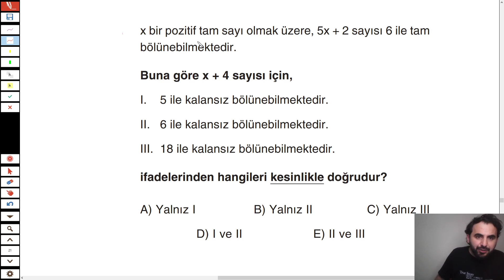ÇOK PİS ELEYici soru KOLAY AMA ELER !!!! Bölme Bölünebilme 2021 YKS 2021 DGS KPSS ALES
AYT Matematik Deneme sinİ ÇÖZERKEN AYT MATEMATİK GENEL TEKRAR DA YAPMIŞ OLACAĞIZ . AYT netler artarken AYT Fizik AYT Kimya AYT Biyoloji netler de artmalıdır.

AYT ne demek?,
AYT kaçıncı sınıf?,
AYT neye yarar?,
AYT hangi dersler var?,
Tonguç AYT Kitapları,
AYT haberleri,
AYT Matematik Konuları,
AYT 2019,
TYT,
TYT Konuları,
TYT-AYT sıralama HESAPLAMA,
TYT açılımı,
YKS ne zaman yapılacak?
TYT AYT KPSS LGS,
Parabol,
Parabol Konu Anlatımı,
Parabol Konu Anlatımı ve Örnek Soru çözümü,
Parabol Formulleri,
parabol soruları,
Parabol denklemi,
Parabol Nasıl Öğrenilir,
Parabol nedir,
Parabol Çizim örnekleri,
Parabol Tepe Noktası,
AYT nedir?,
AYT ne demek?,
2020 YKS,
2020 AYT,
TYT ve AYT Nedir?,
2021 AYT,
ayt fizik,
ayt geometri,
ayt matematik kaynak önerileri,
ayt matematik,
ayt matematiğin güleryüzü,
tyt matematik mert hoca,
AYT Son Tekrar ! | Canlı Yayın | 20 Haziran Pazar | 10.00 | 11 Konu (PDF)
ayt matematik şenol hoca,
AYT SON TEKRAR | 13 KONU | PDF | DAHA İYİSİNİ YAPANA KADAR EN İYİSİ BU | ÖĞRENME GARANTİLİ,
matematiğin güler yüzü ayt full tekrar,
mert hoca ayt son tekrar,
ayt matematik bıyıklı hoca,
TYT-AYT sıralama HESAPLAMA,
tyt-ayt ne zaman,
tyt-ayt puan hesaplama,
Alan Yeterlilik sınavı,
Alan yeterlik testi,
AYT Kitapları,
Ayt Deneme Fiyatları,
AYT-Hocalara geldik,
Üç Dört Beş AYT Matematik Soru Bankası,
2021 AYT Geometri Konuları,
2021 AYT Geometri Soru Dağılımları,
AYT Geometri Konuları,
Fonksiyonlar,
Fonksiyon,
Rehber Matematik Fonksiyonlar,
Basit Eşitsizlikler Konu Anlatımı,
Basit Eşitsizlikler Konu Anlatımı ve  Soru Çözümü,
Limit,
Türev,
İntegral,
Logaritma Konu Anlatımı,
Polinom,
Parabol,
İkinci dereceden denklemler,
Karmaşık Sayılar,
Karmaşık Sayılar Konu Anlatımı,
Karmaşık Sayılar Soru çözümü,
Olasılık,
Kombinasyon,
Permütasyon,
yektug mat problemler,
yektuğ mat,
yektuk mat,
yektuğ mat problem,
marka yayınları,
marka yayınları problemler,
yeni nesil problemler,
problem fulleme,
msü problemler,
dgs problemler,
kpss problemler,
ales problemler,
çıkmış problemler ,
msü mülakat,
ales problem,
msü çıkmış soru,
problemler,
matematik problemler,
problemler ygs matematik,
PROBLEMLER,
Bilgi sarmal yayınları,
Problemler PDF,
Matematik Problemleri Çöz,
Matematik Problemler TYT,
Problemler-Eğitimhane,
problemler soru çözümü,
problemler nasıl halledilir,
problemler kaynak önerisi,
problemler rehber matematik,
hız problemleri konu anlatımı,
sayı kesir problemleri,
sayı kesir problemleri soru çözümü,
sayı kesir problemleri benim hocam,
sayı kesir problemleri rehber matematik,
sayı kesir problemleri tyt,
sayı kesir problemleri çıkmış sorular,
sayı kesir problemleri dgs çıkmış sorular,
sayı kesir problemleri ales çıkmış sorular,
sayı kesir problemleri kpss çıkmış sorular,
sayı kesir problemleri konu anlatımı,
sayı kesir problemleri matematiğin güleryüzü,
sayı kesir problemleri mert hoca,
Limit Soru Çözümü,
Türev Soru Çözümü,
İntegral Soru Çözümü,
Limit Zor Sorular,
Türev Zor Sorular,
İntegral Zor Sorular,
Limit Çıkmış Sorular,
Türev Çıkmış Sorular,
İntegral Çıkmış Sorular,
Limit Rehber Matematik,
Limit Mert Hoca,
Limit Matematiğin Güler Yüzü,
Limit Bıyıklı Matematik,
Yektug Mat Limit,
Limit Yektug Mat,
Yasin KARA Limit,
Limit Marka Yayınları,
Limit Apotemi,
Apotemi Limit,
Limit Çıkmış Sorular,
Türev Çıkmış Sorular,
İntegral Çıkmış Sorular,
Türev Rehber Matematik,
Türev Mert Hoca,
Türev Matematiğin Güler Yüzü,
Türev Bıyıklı Matematik,
Yektug Mat Türev,
Türev Yektug Mat,
Yasin KARA Türev,
Türev Marka Yayınları,
TürevApotemi,
Apotemi Türev,
AYT Limit,
AYT Türev,
AYT İntegral,
AYT MATEMATİK,
Yektug MAT AYT,